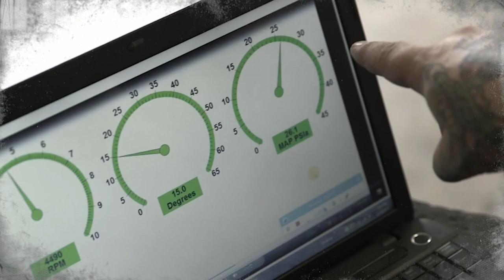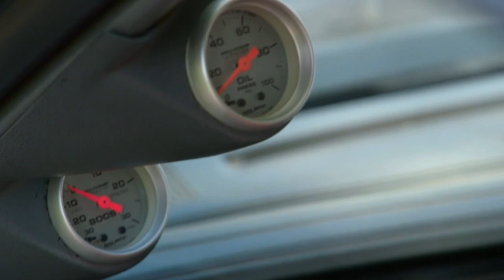Last Minute Nitrous Fix Helps Wins An Intense Drag Race! | Red Devil Racers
After discovering a crack in their nitrous delivery system and fixing it at the last minute, Rusty and the team manage to beat Kurt Toro in a drag race.

🇬🇧 Catch full episodes of your favourite LOVE MOTORING shows on discovery+

From Red Devil Racers, Season 1 Episode 1